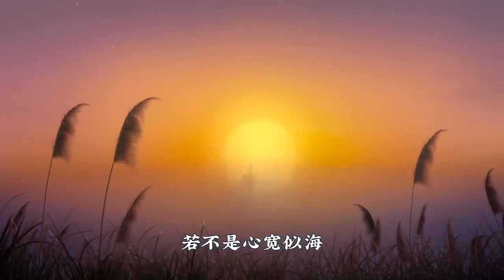一个人的格局有多大，看这几点你就明白了